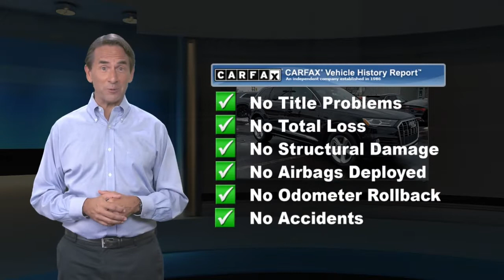Used 2020 Audi Q7 Premium, Cherry Hill, NJ LA8483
We have the best prices on all Audi models..Recent Arrival! Low miles! Like new! Clean CARFAX. 2020 Audi Q7 55 Premium Orca Black Metallic 3.0L V6 AWD.At Cherry Hill Imports you can buy and finance with confidence. We will provide you with an excellent buying experience you will brag to your friends about. We buy cars, all years makes and models.

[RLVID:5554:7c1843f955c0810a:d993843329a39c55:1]